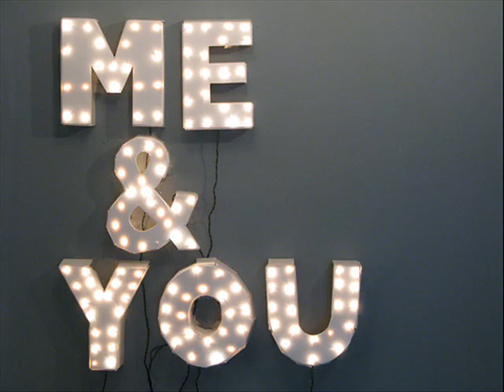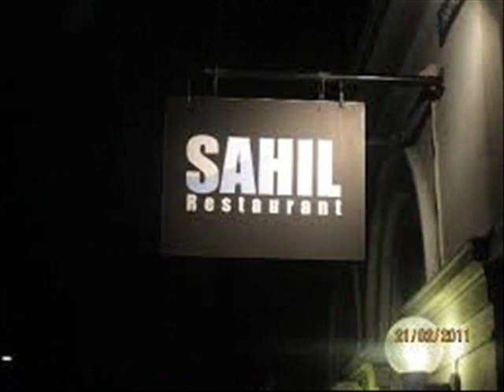saeed bahi talagang